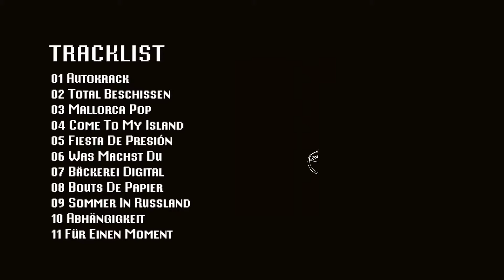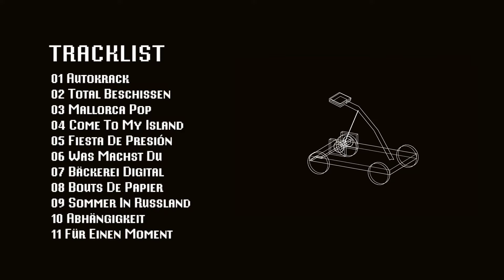DIE KATAPULT - Mallorca Pop [Audio]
DIE KATAPULT: +INFO [Es] [En] | Instagram | Facebook | On Spotify | On iTunes

Song taken from ER-1248LP DIE KATAPULT "DKXD" LP [Clear Vinyl] [Numbered Limited Edition of 500 copies] / Digital Album | On sale clicking ➔

LYRICS:
Die nächte sind kurz
Die tagen sind länger
Gazpacho, der pool
Sangría und paella
Sehr heiß
Vierzig im schatten
Trinken frischen bier, bikini und palmen

Gazpacho, der pool
Sangría und paella
Sehr heiß
Hier raus
Trinken frischen Bier mit Bikini in Palma

Koffer packen nach Mallorca
Sommerurlaub nack Mallorca
Nicht vergessen SPF50 und after sun